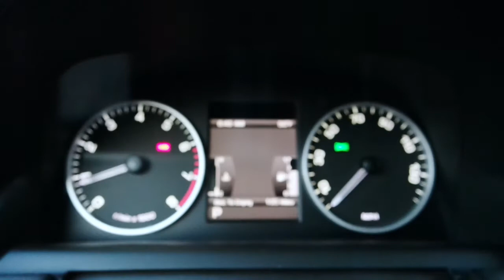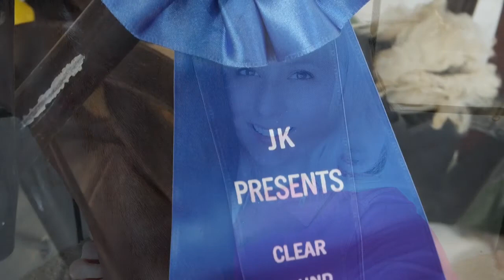Jk presents - Show Day #2 - Vlogg- OTTB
Today we did ticketed rounds and we did the .80-.85 meter class and he was Amazing! Soo excited for tomorrow!